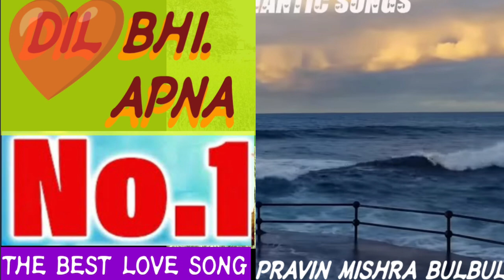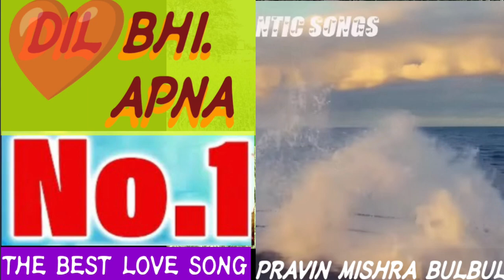दिल के बात दिल वे से कहे में डेराला हो।प्रवीण मिश्र बुलबुल।pravin Mishra bulbul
दिल भी अपना दिल के बात दिल वे से कहे में डेराला हो।प्रवीण मिश्र बुलबुल। pravin Mishra bulbul